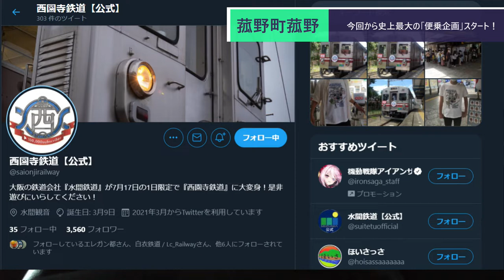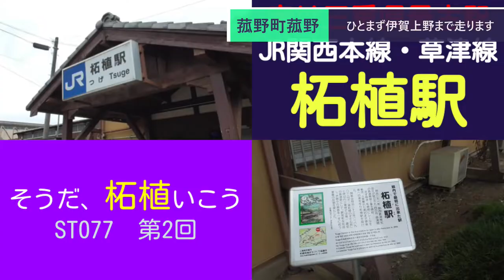ST078'1 菰野町で企画発表し、国道306号線を走る【西園寺鉄道便乗企画：水間鉄道・貝塚市完全制覇の旅】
※水間鉄道（本編）に辿り着くまでに、10回分くらいはかかりそうです※
※冒頭日付が7/17となっていますが、7/16の誤りです。お詫びして訂正します※

　今回より前代未聞の便乗企画がスタートします。
　道中の移動時間も余す事無くお届けしようとした結果、奈良県や伊賀市はおろか、鈴鹿市に突入するまでで動画の尺が埋まってしまいました。
　はたして、今月中に目的地まで辿り着く事は出来るのか？
　そこから丸2日分も収録してるけど、一体何回分になるのか？
　予定は未定です！

関連動画はこちら↓
ST046’18　近鉄ターミナル完全制覇の旅：笠縫駅から最寄りの快活CLUBへ歩く動画【よんつべ#41＆ST016リマスタリング】